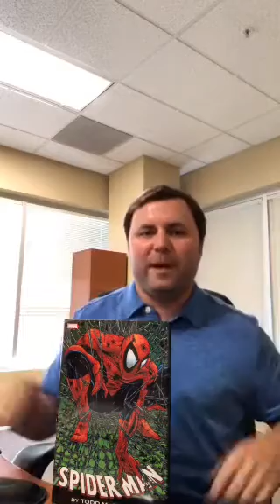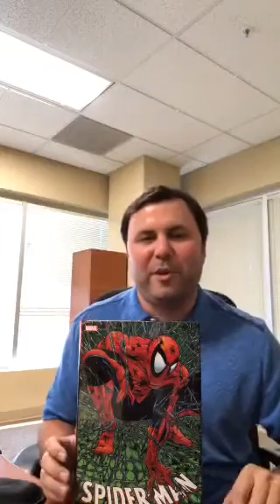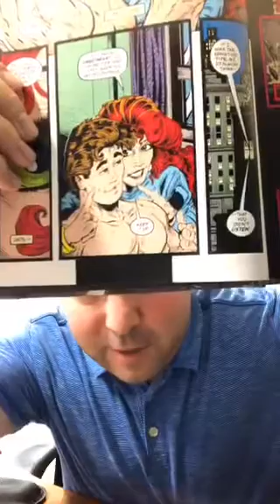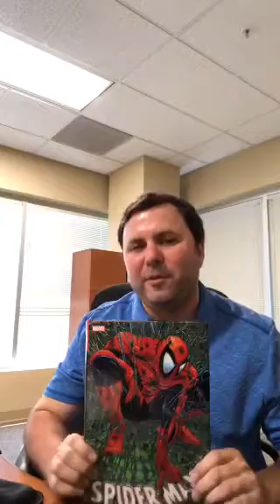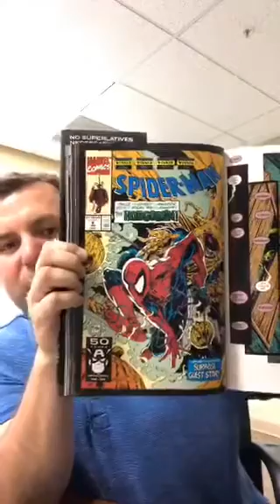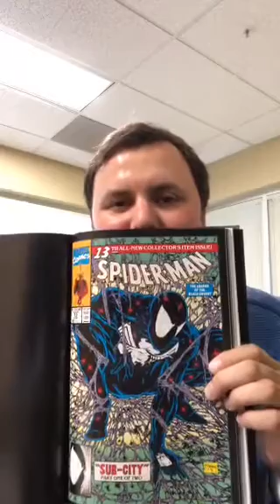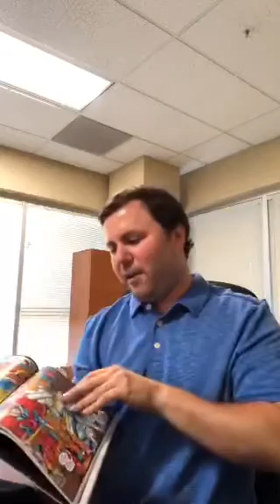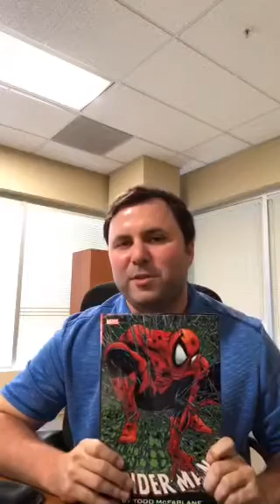Periscope Upload: Review Of Spider-Man by Todd McFarlane Omnibus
I review some old comics!